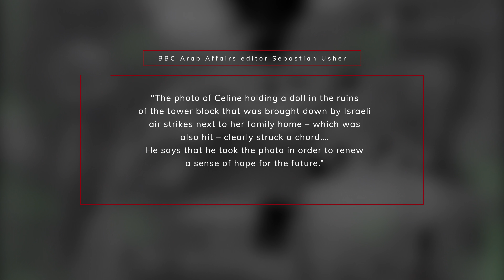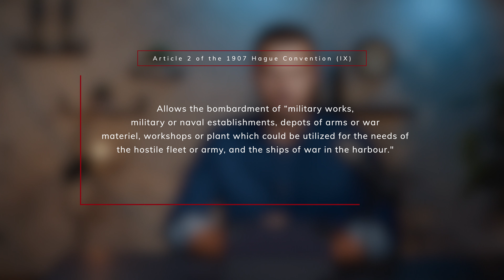Heart-Wrenching Photo of Little Girl in Gaza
The BBC ran an article recently with a heart-wrenching photo of a little girl sitting on a pile of rubble in Gaza. What they failed to mention however, is that the photo was staged, and the pile of rubble was home to a terrorist organization.

When will the international media be held responsible for their discrimination and lies? When will Hamas be rightfully held responsible for child abuse, instead of Israel falsely accusing Israel of the same crime?

*Correction at 1:41: should be "600 rockets were fired at the civilian population of Israel" (not Gaza)